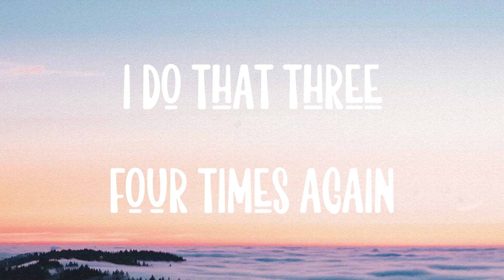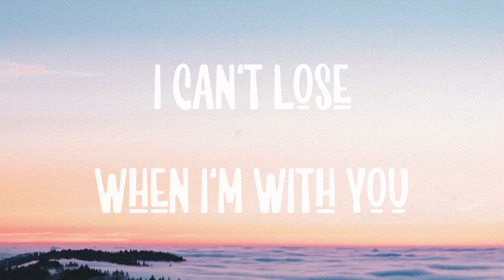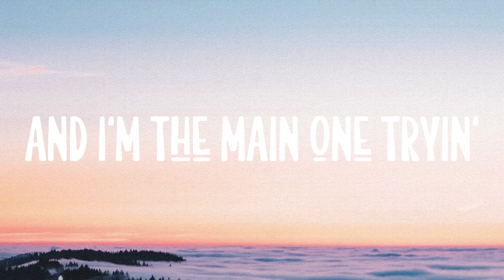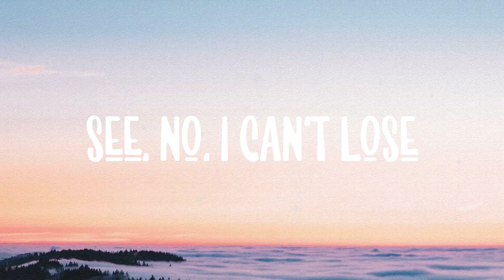Snooze - SZA|Lyric-centric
Snooze - SZA|Lyric-centric|🎻  I'll touch that fire for you
  I do that three four times again
  I testify for you
  I told that lie, I'd kill that bitch
  I do what all of them around
  You scared to do, I'm not
  Long as you juggin' out here for me
  I got it
  Mobbin', schemin', lootin'
  Hide your bodies
  Long as you dreamin' 'bout me
  Ain't no problem
  I don't got nobody
  Just with you right now
  Tell the truth
  I look better under you
  In the droptop ride with you
  I feel like Scarface
  Like that white bitch with the bob
  I'll be your main one
  Let's take this argument back up to place
  Sex remind you, I'm nonviolent,
  I'm your day one
  How you frontin' on me
  And I'm the main one tryin'
  How you blame it on me
  And you the main one lyin'
  How you threatenin' to leave
  And I'm the main one cryin'